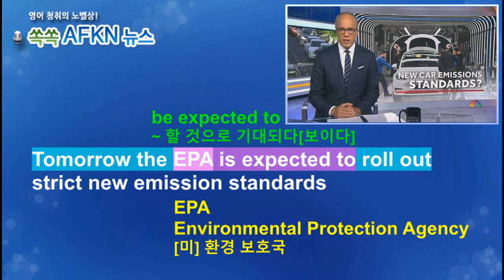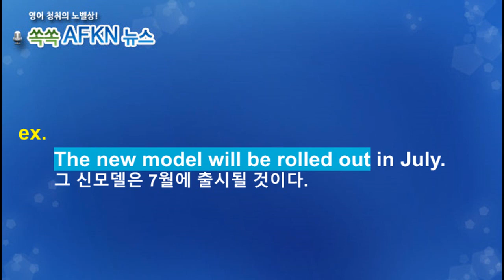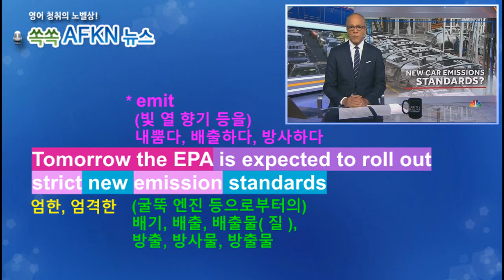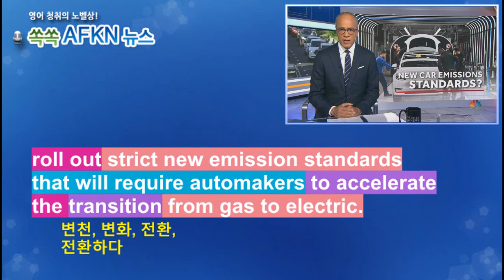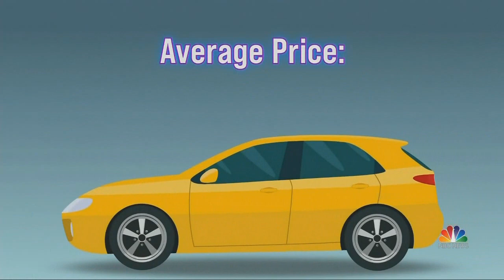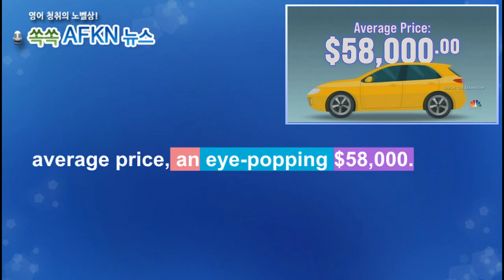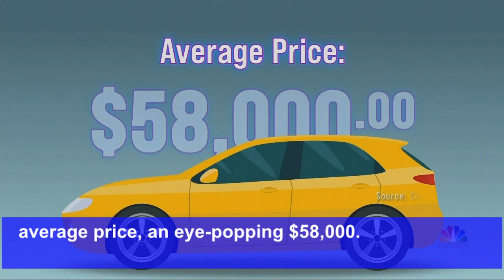[영어뉴스청취] 바이든, 전기차 판매 확대 촉구_해설강의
미국 행정부가 자동차 탄소배출 규제에 드라이브를 걸었습니다.
미국 내 전동화 전환을 촉진하겠다는 의도입니다. 미국에 진출한
완성차업체들은 2030년부터 미국 내 판매모델 중 54%를 전기차로
갖춰야하며, 2032년에는 67% 까지 확대해야합니다.
★★★이벤트★★★
1. 구독자 수가 지금의 약 두배인 8천명 도달 시
2. 또는 해설강의 월 평균 조회수 1000회 도달 시